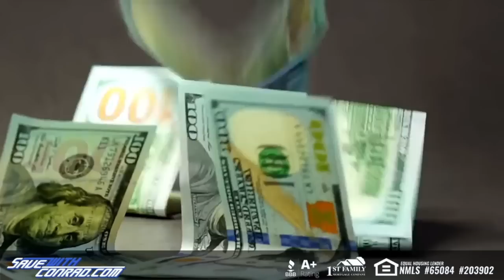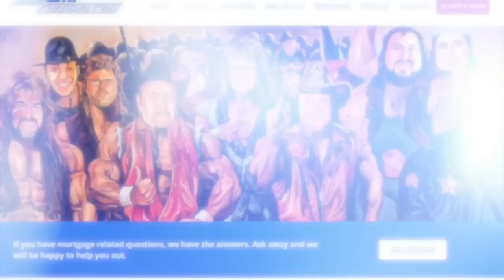WCW Invasion Of The WWF: 83 Weeks #279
On this episode of 83 Weeks, Eric and Conrad discuss the debacle of the WCW invasion of the WWF. Eric shares the details surrounding the sell of WCW, how he was contacted by the WWF before the invasion, and what he would have done different that could have made the invasion angle the biggest event in professional wrestling.

GAMETIME - Snag the tickets without the stress with Gametime. Download Gametime today. Last minute tickets. Lowest Price. Guaranteed.

AG1 - Try AG1 and get a FREE 1-year supply of Vitamin D AND 5 free AG1 Travel Packs with your first purchase. Go to drinkAG1.com/83WEEKS. That’s drinkAG1.com/83WEEKS.

ADVERTISE WITH ERIC - If your business targets 25-54 year old men, there's no better place to advertise than right here with us on 83 Weeks. You've heard us do ads for some of the same companies for years...why? Because it works! And with our super targeted audience, there's very little waste. Go to AdvertiseWithEric.com now and find out more about advertising with 83 Weeks.